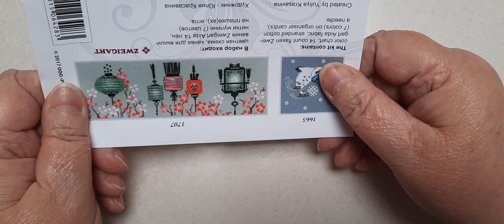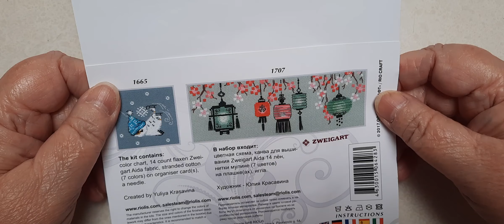Teil 3 Stitchmaynia# Igelfamilie